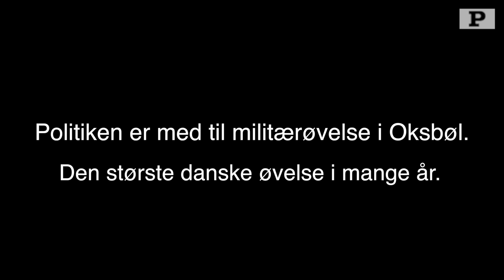Kom med til en verden uden cafe latteskum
I den største danske militærøvelse i mange år står slaget mellem forskellige områder i Jylland. Helikopterstøj og råb på dansk og arabisk hænger i luften over Oksbøl. Der er her i det grå januarvejr, at den danske ISAF-17-styrke forbereder sig til den næste udsendelse til Afghanistan.